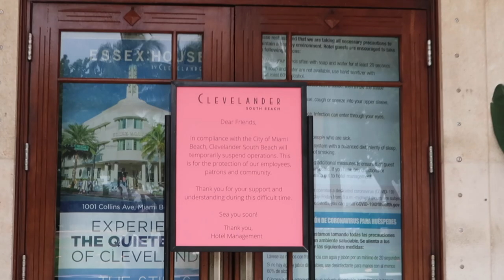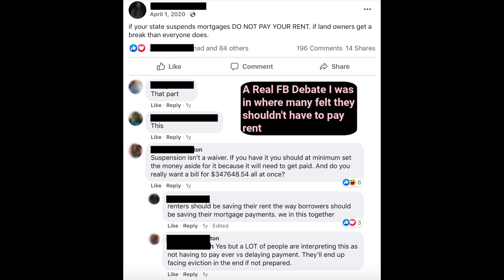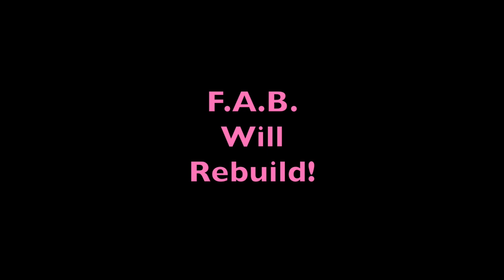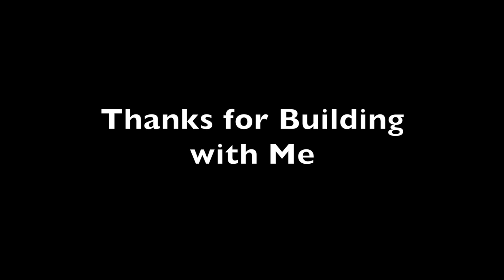Houston, We Have a Hold Up | Have to Submit a Loss Draft Claim Package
This is the journey of having my home restored after an evicted tenant tried to destroy it. This is the Road to Restoration.

0:00 - Intro
1:20 - Skip Intro

Students in a mock jail cell at Frontier Fiesta. "Courtesy of Special Collections, University of Houston Libraries."